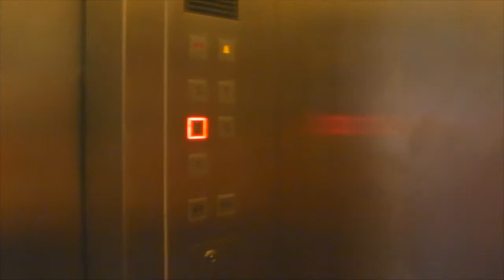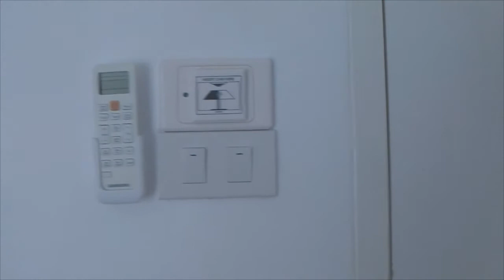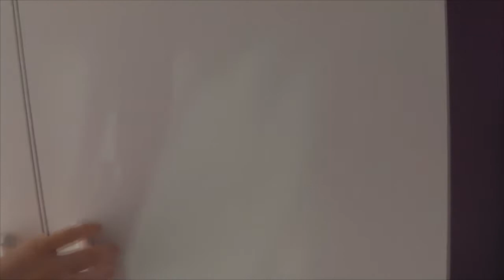ОТЕЛИ ТАЙЛАНДА, Паттайя / Обзор отеля ZING BY ZING на пляже Джомтьен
В этом выпуске мы Вам покажем обзор нашего номера в отели Zing By Zing на Джомтьен (Паттайя, Таиланд).  Номер в отели мы бронировали на 4 дня, за это время мы должны были найти жилье на более продолжительный срок.

Пишите в комментариях - Вам понравился номер и отель?)

ТАКЖЕ СМОТРИТЕ:

ЗНАКОМСТВО! НАШЕ ПЕРВОЕ ВИДЕО